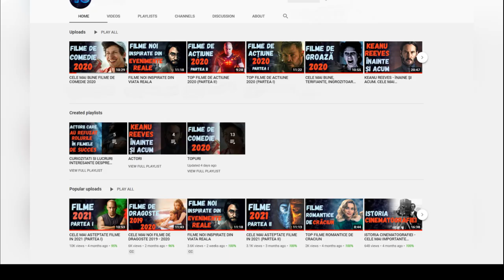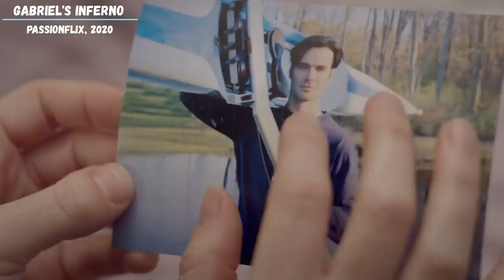CELE MAI NOI FILME DE DRAGOSTE 2020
Salut!
❤️ Dragostea – sentimentul care zbuciumă inima oamenilor din toate timpurile ❤️
Astăzi am pregătiti pentru tine o porție nouă cu filme romantice